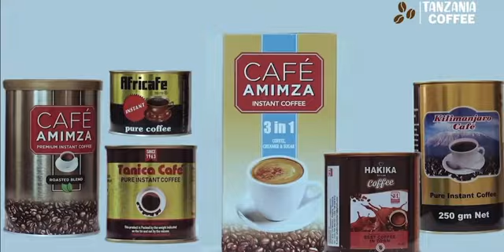Kahawa ya Tanzania 🇹🇿